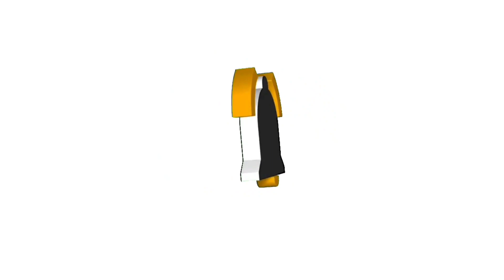PAANO MAGSAKA SA PALAYAN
Buhay magsasaka sa bukid ay dapat sama-sama para mabilis makapagtanim ng palay gamit ang mga tractora at samahan pa ng mababait na kaubanan (TEAM DI MABAKAK)